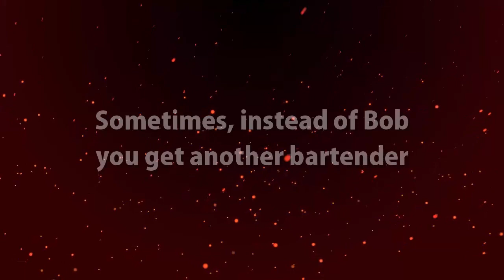Hearthstone - Dalaran Heist Secret Encounters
the great dalaran heist has a lot of cool interactions and boss encounters. Here are 2 secret/rare encounters in this hearthstone solo adventure - with bartendotron and commander bolan